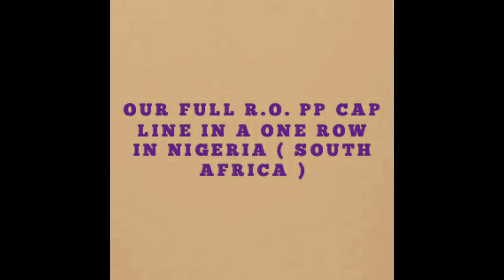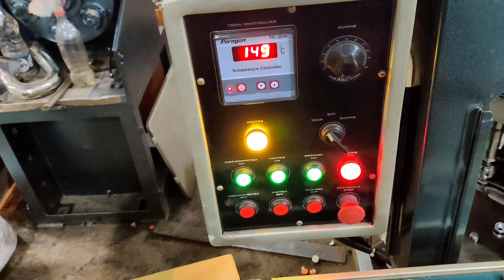Our Full ROPP Cap Line In South Africa | Cap Making Machine | SARSWATI MACHINE TOOLS PVT. LTD.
SARSWATI MACHINE TOOLS PVT. LTD.

IN THIS VIDEO YOU WILL SEE "Our Full RO PP Cap Line In South Africa + Other Machine Trials!!"
ALL MACHINE INCLUDED IN THIS VIDEO

* POWER PRESS
* ROLLFEED ATTACHMENT
* FIVE CAVITY DIE
* BLOWER
* RING SEPARATER
* INSPECTION CONVEYOR
* CAP ELEVATOR WITH STORAGE
* MULTI SPINDLE KNURLING BEADING & PERFORATING MACHINE
* WADDING MACHINE
* FLIP OFF ASSEMBLY MACHINE

MACHINES INCLUDED IN THIS VIDEO FOR TRIALS

* RO PP CAP ELEVATOR WITH STORAGE
* 20 MM FLIP OFF ASSEMBLY MACHINE

TYPES OF POWER PRESS WHICH WE MANUFACTURES

* PNEUMATIC POWER PRESS GEARED & UNGEARED- 10 TON TO 200 TON
        - C FRAME
        - H FRAME
        - CROSS SHAFT
SPECIALIZATION IN R.O. PP CAP MACHINERY PLANT

* ALL TYPES OF RO PP CAP MACHINE MANUFACTURERING
* SHEARING MACHINE
* OIL MACHINE
* POWER PRESS
* ROLLFEED ATTACHMENT
* FIVE CAVITY DIE
* BLOWER
* RING SEPARATER
* INSPECTION CONVEYOR
* WADDING MACHINE
* PLASTIC MOULDS
CMD: Mr. Ram Nayan
CEO:  Mr. Umesh Kumar
Mr. Ram Nayan  - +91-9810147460, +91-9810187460
Mr. Umesh Kumar- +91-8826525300, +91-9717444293
Address: P-2, Street No. 10,  Anand Parbat Industrial Area, New Delhi - 110005 (INDIA)

flip off,pawar press machine,
100 ton hydraulic press,bubut besi manual,
deep drawing,high speed press machine,
how to make a wooden ring,hydraulic press machine,
injection moulding,
jalaram,
lock nut,mesin tekuk plat otomatis,mig welding machine price in india,
pcb recycling machine,power press machine die,
press,
stamping press,
पावर प्रेस मशीन,沖床,
20 mm seels flipop smiling msin,20 ton power press machine price,
20 ton power press machine washing machine,
2019-20 power press machine panna stem cell,20mm strip hol panching press machin,24 inch manual operated 3 points suspension top discharge centrifuge of sukhras machine pvt ltd
,3 inch pipe fitting wall clamp power press machine